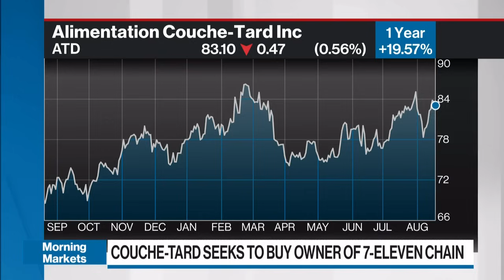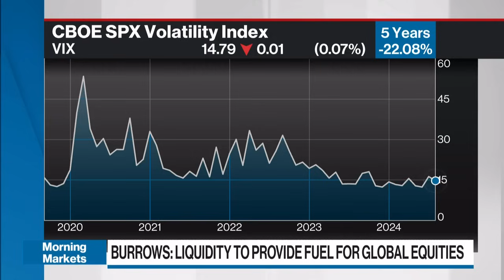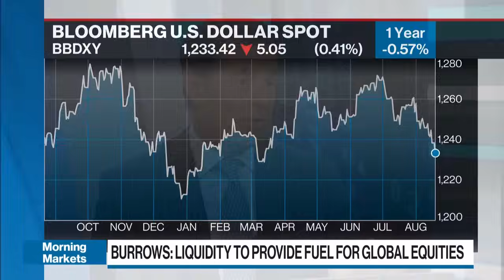Weaker CPI, jobs will allow Fed to cut rates: Burrows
David Burrows, CIO and chairman at Barometer Capital Management, joins BNN Bloomberg to share his outlook on the markets.